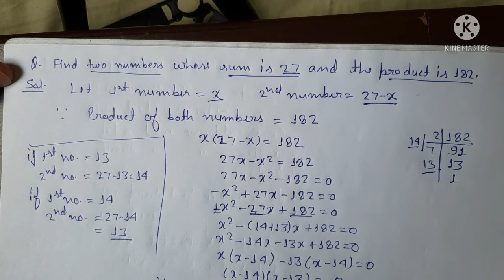class 10 mathematics | exercise 4.2 question 3| ncert solution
from this video you will be able to solve question 3.